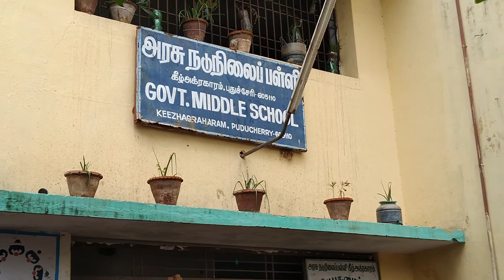Reunion Function of Past Students I Government Middle School Keezhagraharam | 24.8.2019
*Hi, Viewers, I have uploaded the video of Reunion Function which we have celebrated in our Government Middle school Keezhagraharam, Mr Achudhan Past Headmaster has been invited as chief guest and he shared a lot of memories about the past students.

*The present students of Government Middle School Keezhagaraharam performed dance, speech, Silambam in front of all the students and parents, and all enjoyed the celebration.

*Past Students of Government Middle School Keezhagaraharam Organised Sports Competition, Speech Competition and Writing Competition for the school students and distributed prizes for them.

*Teachers of Government middle school Keezhagraharam have delivered the achievements of the school students in several activities like sports, scout and Guides, Extramural competitions.

* At last, we all took a memorable Group Photo with all the Past students.